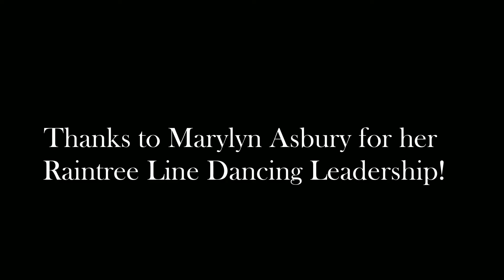Raintree Line Dancers - Swingin'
This video has an instructional intro by Marylyn and our group doing the full dance to music. For practice, enjoyment, and just plain fun!